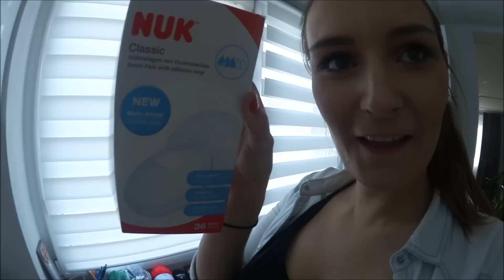Alleine zur Geburt | NinasLife